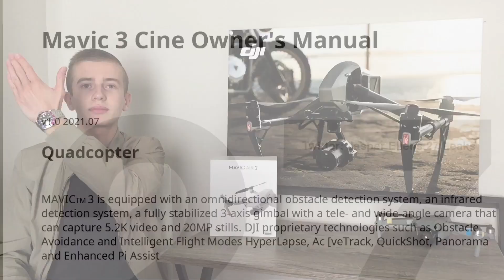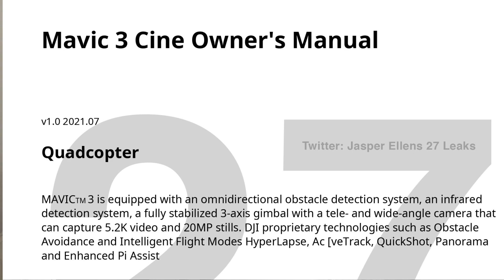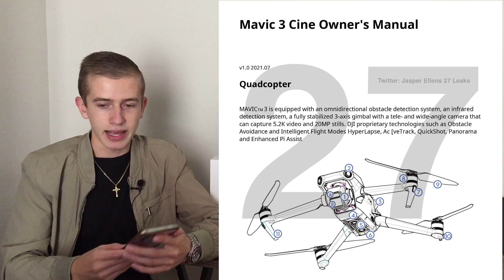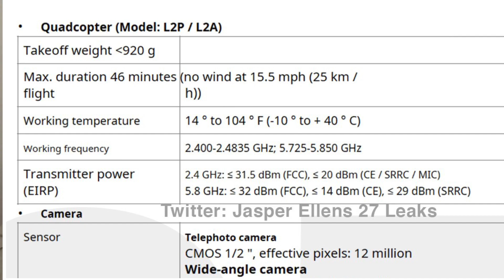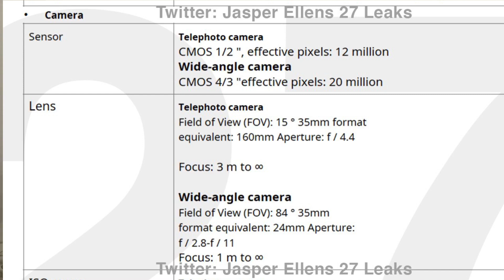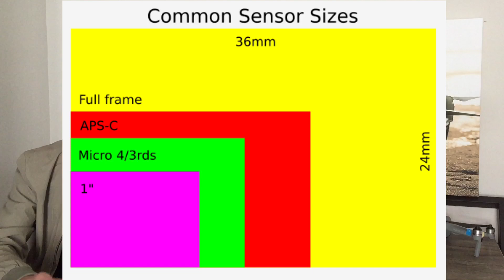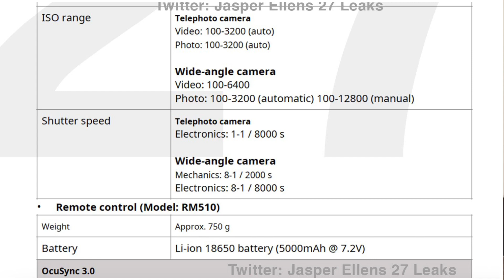DJI Mavic 3 Especificaciones y Imágenes Oficiales Filtradas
Se han filtrado las especificaciones oficiales del Mavic 3 y en el video del día de hoy hablamos acerca de todo lo que necesitan saber.